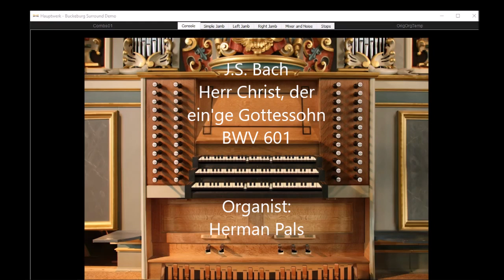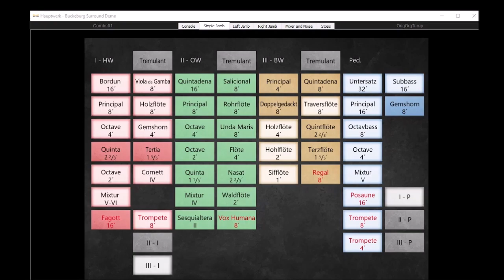J.S. Bach Herr Christ, der ein'ge Gottessohn BWV 601 (Hauptwerk Sonarte organ Buckeburg)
J.S. Bach, Herr Christ, der ein'ge Gottessohn, BWV 601, played on Sonarte organ with Hauptwerk, 1993 Rudolf Janke, Bückeburg, Germany